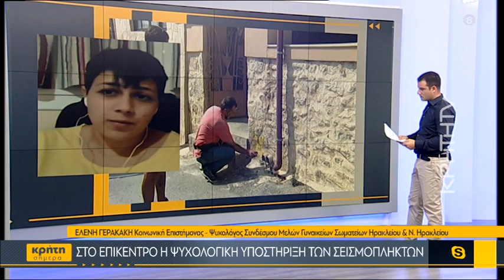Ισχυρό «παρών» στις σεισμόπληκτες περιοχές δίνουν εθελοντές και ψυχολόγοι